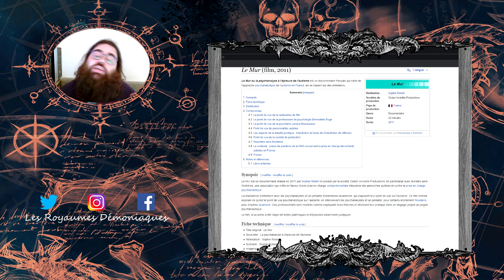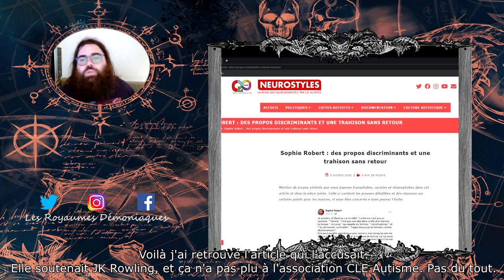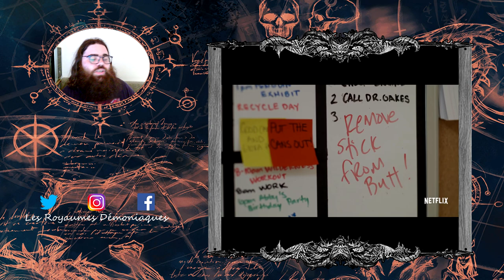Témoignage d'un autiste - Représentation des personnes autistes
Comment les personnes autistes sont représentées dans les médias ? Bien ? Mal ? On va étudier quelques exemples.